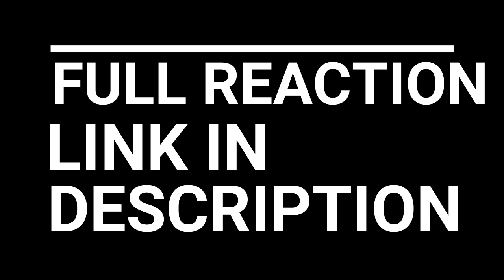VINLAND SAGA REACTION EPISODE 12 | THE LAND ON THE FAR BANK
Askeladd and his men continue their march to escape from Thorkell. However, their march comes to a halt at the Severn River. Askeladd hands a letter to an old man operating a ferry across the river and tells him to deliver the letter to the other side immediately. As soon as he hears the addressee’s name, the old man sets off in his boat.